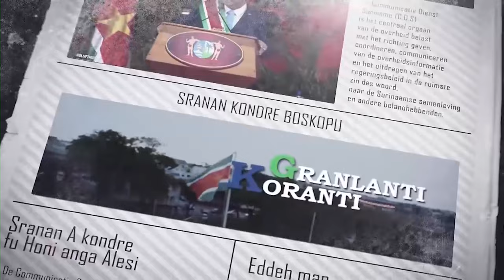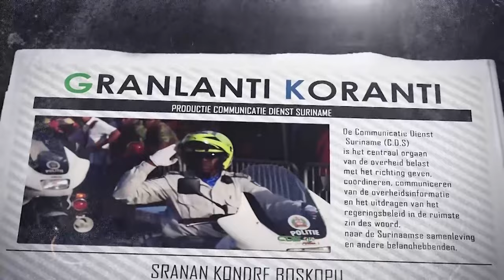𝔾ℝ𝔸ℕ𝕃𝔸ℕ𝕋𝕀 𝕂𝕆ℝ𝔸ℕ𝕋𝕀 (AUKAANS) DD 16 NOVEMBER 2021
De onderwerpen in deze aflevering zijn:
- NRA moet internationale reputatie en gezag Suriname herstellen
- Korpsen starten met oefening voor defilé op 25 november
- Regering kondigt hervormingen zorgsector aan